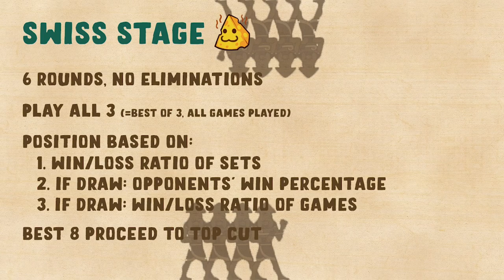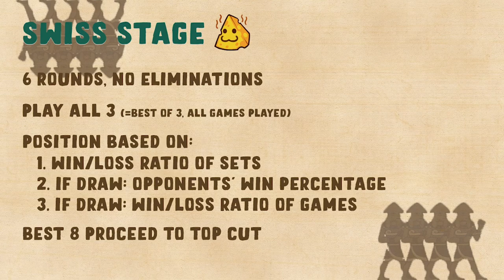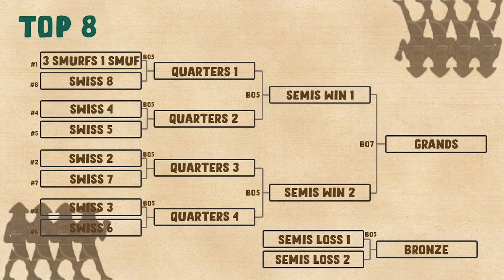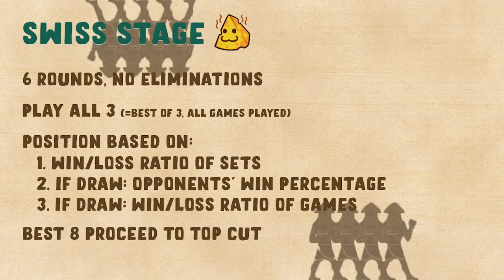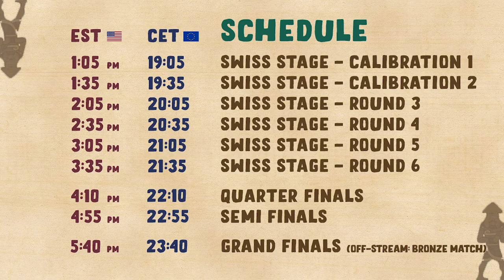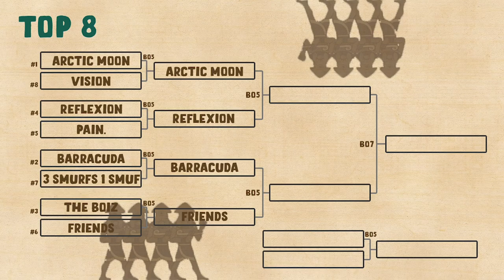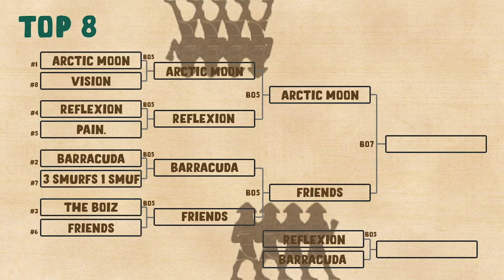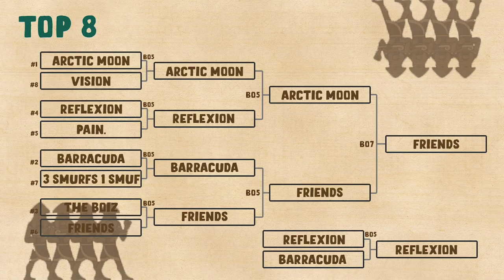INK THEORY December 2020 - Splatoon 2 Tournament w/ Timestamps!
I host a monthly tournament series! It's called Ink Theory, and this is the VOD for the December 2020 tournament. It has a Swiss Stage/Top 8 format, which means it's approachable for newer teams, while also providing high-level gameplay for strong teams and viewers alike.

Timestamps:
-- Swiss Round --
12:34 Round 1: Third Impact vs Barracuda
40:30 Round 2: 60% Fish Puns vs Evening Chickens
1:12:46 Round 3: On Krak vs Ultra Persistence
1:51:31 Round 4: Inkjet Is Great! vs Snowpoke Impostors
2:15:55 Round 5: Blue-Ringed Kraken vs 3 Smurfs and 1 Smuf
2:52:07 Round 6: Friends vs Vision

-- Top Cut --
3:21:37 Quarter Finals
4:03:13 Semi Finals:
4:22:00 Semi Finals (2)
4:44:51 Grand Finals

➡ I'm a Twitch streamer! ヽ(〃･ω･)ﾉ